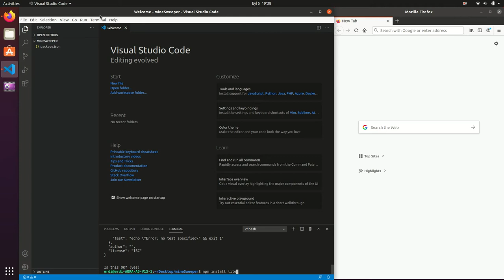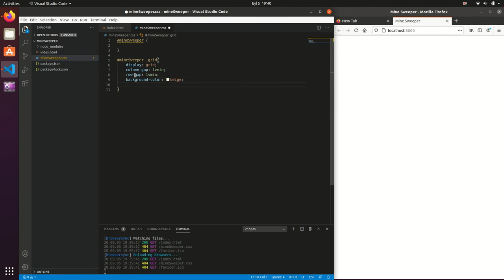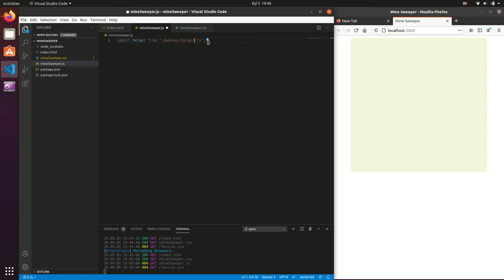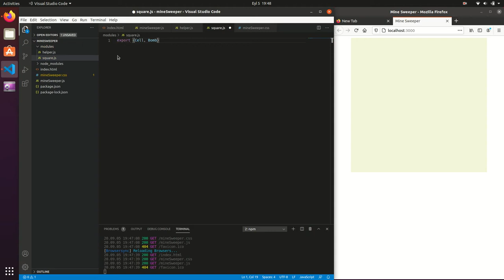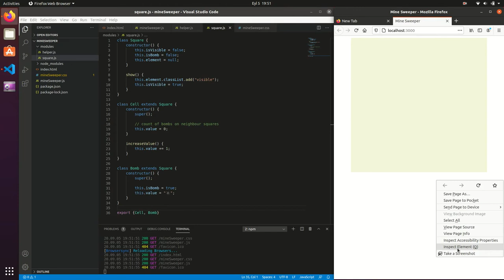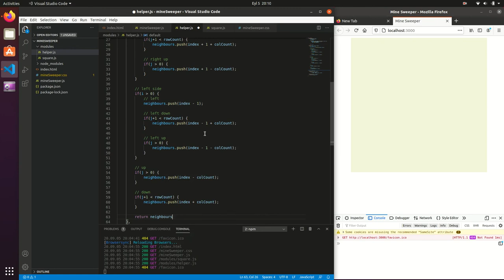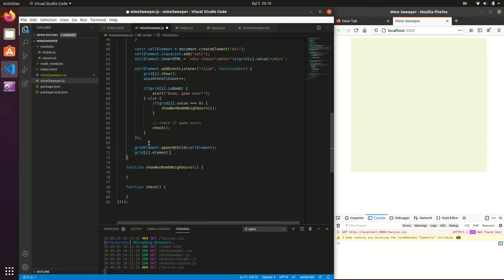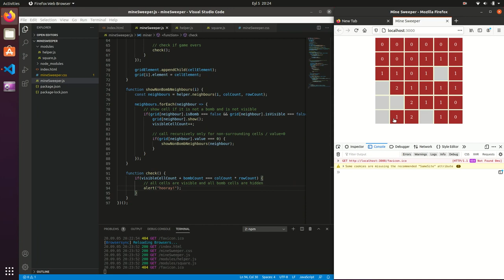Create a Minesweeper Game Clone with Vanilla Javascript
Everybody knows famous mine sweeper game.

Wanna make a clone of minesweeper game with javscript and HTML on browser?
Here is my basic logic on a minesweeper game clone.
You can watch and practice your javascript skills with this easy game.

●Skae & Denztrix - Dancing In The Rain [Bass Rebels Release]